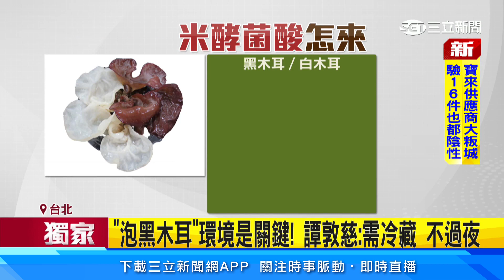黑木耳怎處理？譚敦慈：勿放室溫 久泡水│94看新聞